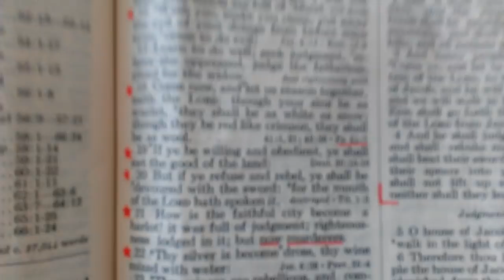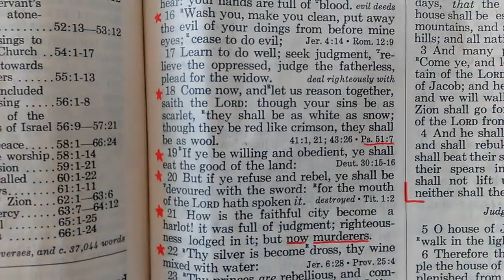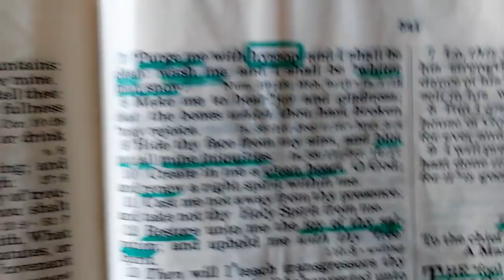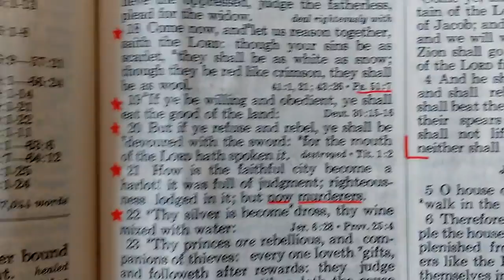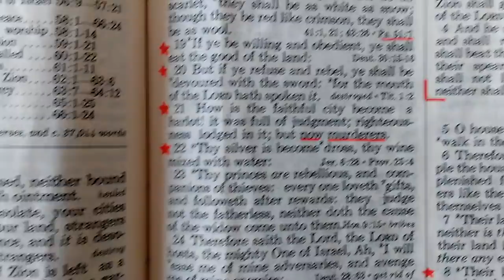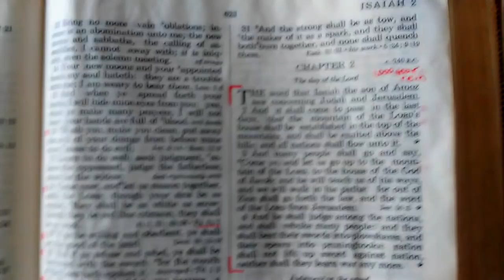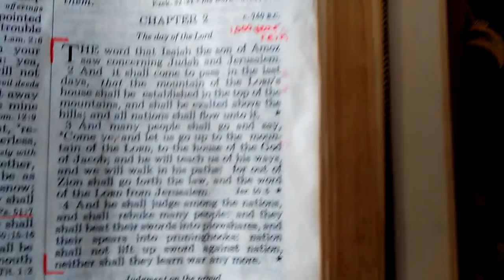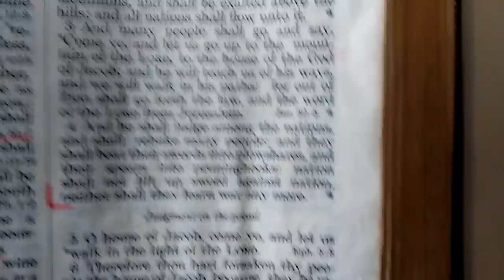YOUR Call To Repentance!!! Pt1/3 ..RAPTURE IMMINENT!!!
ALL GLORY TO YOU ABBA!!!
Brothers and sisters! Here is a video, that might have you understand more of where we are There is no time for games. Either accept the truth, or don't. I'm not here to convince anybody. That's not my job. My job is to warn you.  It's up to you . But soon you will understand if you made the right choice.  Please heed the warning. Please accept the truth. Please ask the Lord Jesus Christ into your heart. Believe you died for your sins, and that he rose the third day. Confess with your mouth, that Jesus is Lord. And ask for forgiveness of every sin that you can remember. I care about your salvation and Eternity.

Judgment on the Proud is coming. People may think this is harsh but This unrepentant Nation won't listen to God's warnings. there are signs all over, you have to be absolutely blind and deaf to not understand that something ain't right. America will fall because of their pride, running after false gods, promoting lust on exponential levels in all forms, idolatry, blasphemies, and I could go on and on and on. When everything hits the fan, people are going to be calling on the Lord that they said before, I don't believe in, or I went to church every Sunday. Why is this happening? It's happening, because you aren't turning from your sins. It's happening, because you love money more than God. It's happening because you love Darkness rather than the light. Stop and ask yourself, are you sure about your eternity?

 *FOR ALL MY BROTHERS AND SISTERS IN CHRIST: we're going home soon. I love you and am praying for you all. Get excited:JESUS is coming to rescue us!!